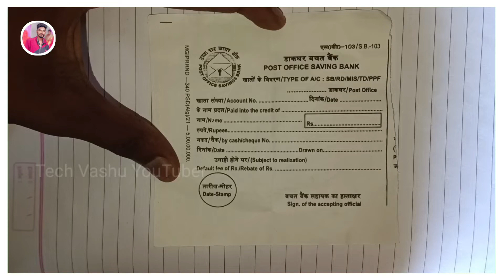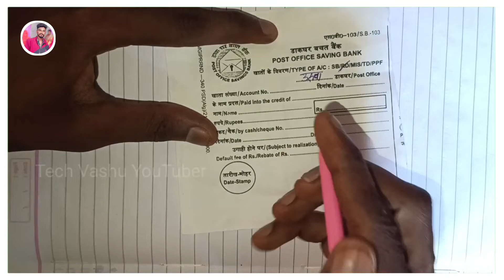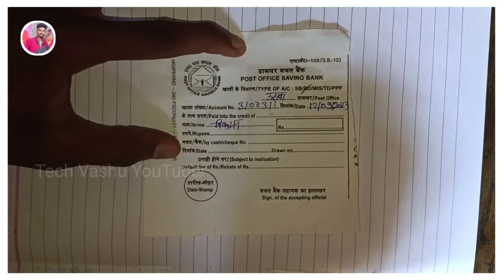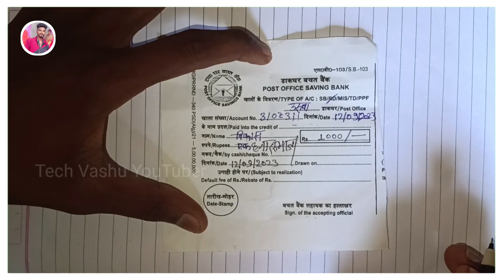पोस्ट ऑफिस New Deposit Slip कैसे भरे | Post office Ka Rd form kaise bhare